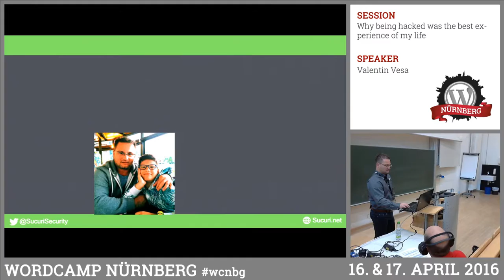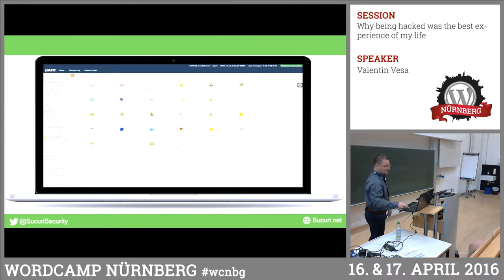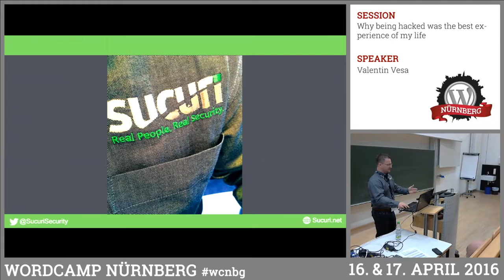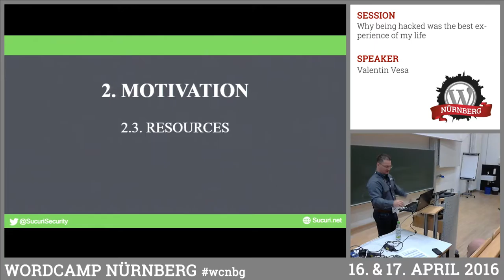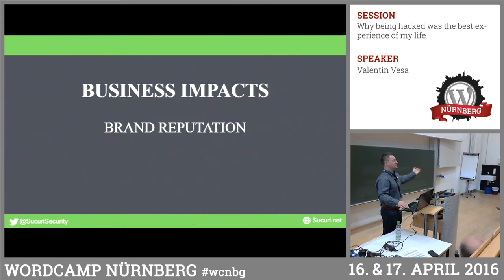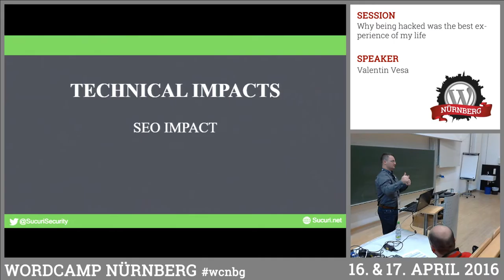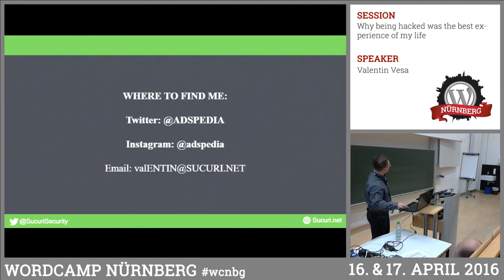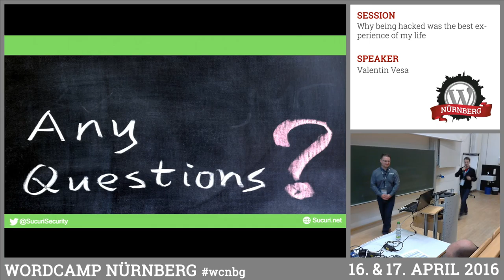Valentin Vesa: Why Being Hacked Was The Best Experience Of My Life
In this session you’ll hear about how my passion for WordPress helped me create an online presence for our family project turned multinational charity program and landed me my dream job, allowing me to work to protect WordPress sites from hackers. It opened opportunities, allows me to work remotely for an American company, while still living in Europe (Cluj, Romania) and also providing enough time to manage the volunteers behind the ShoeBox Romania Project.